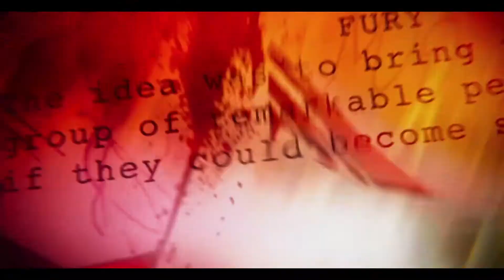HAI KATHA SANGRAM KI | FT. AVENGERS | TRIBUTE TO MARVEL | TUSHAR GOYAL | MAHABHARAT | 2021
Its just a small tribute to marvel studios from TG Productions...